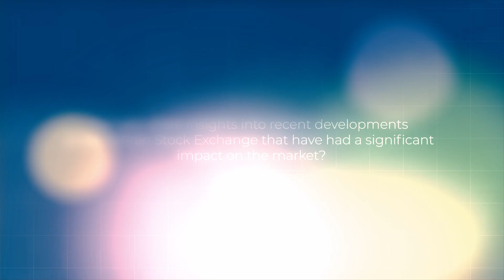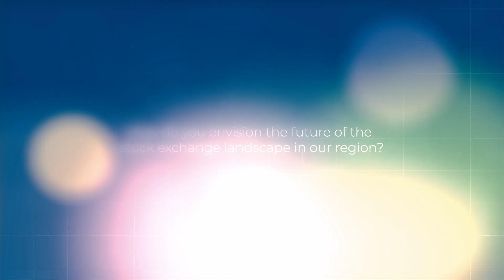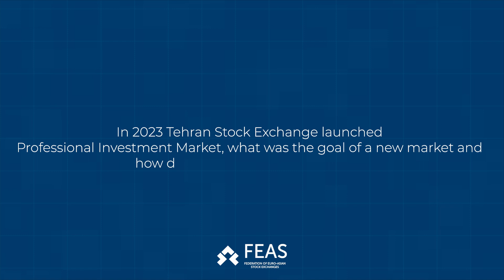Capital Market Talks 2023 | Interview with Mahmoud Goudarzi - Tehran Stock Exchange